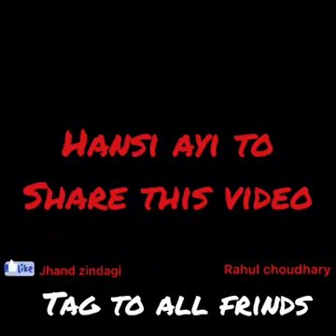Esa Kutta Dost Bhagwan Kisi Ko Na De Must Watch